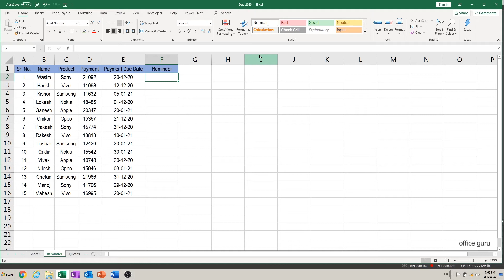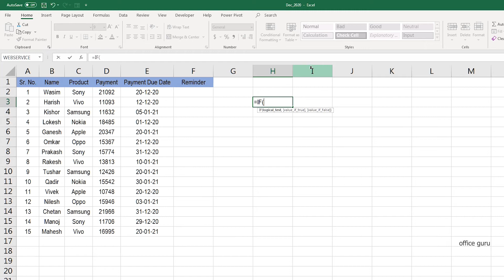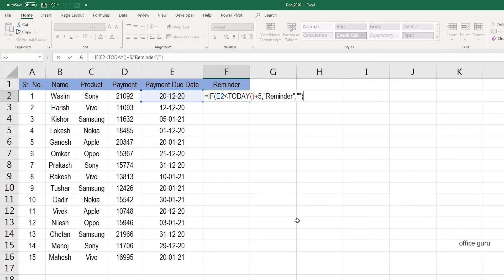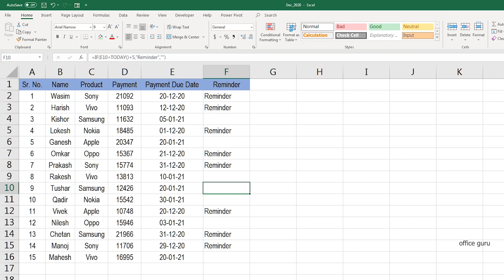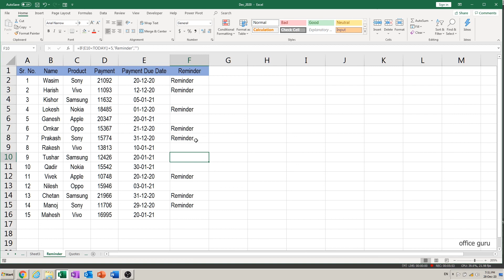How to Add Reminder in Excel? | Excel में Reminder कैसे लगाएं?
How to add reminders in Excel? Adding a reminder allows you to keep track of the activities with respect to time in Excel. And there is a simple formula that allows you to add reminders and do interesting things with it. In this video, therefore, we're talking about such reminders and explaining the reminder function in Excel in great detail.

Learn to be productive while using Microsoft Excel with the help of this video. And check more videos on the channel from the links given below: